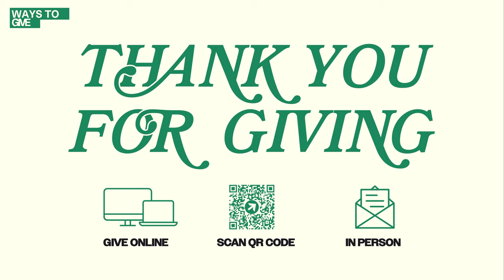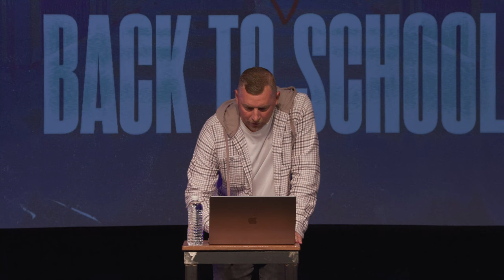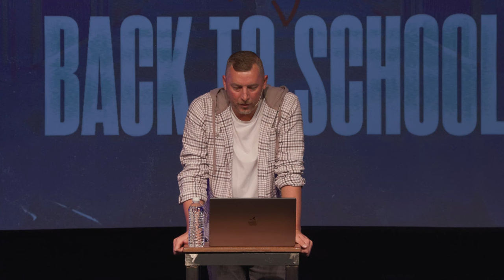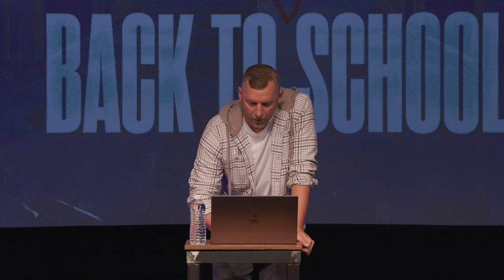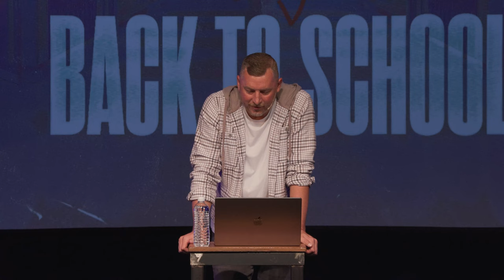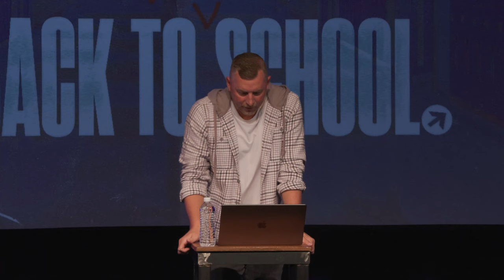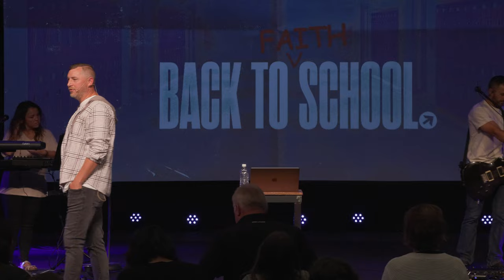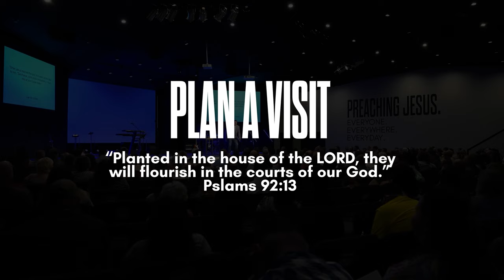Identity - Back to Faith School (Part 4) - Landon Parker - 09.01.24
THIS is how God sees you in Christ: it is now up to you to align your will to His and live in this new freedom!

Back to Faith School
Sermon Series:

PREACHING JESUS.
Everywhere.
Everyday.

Alma, Arkansas.